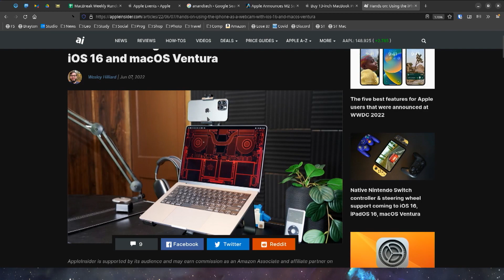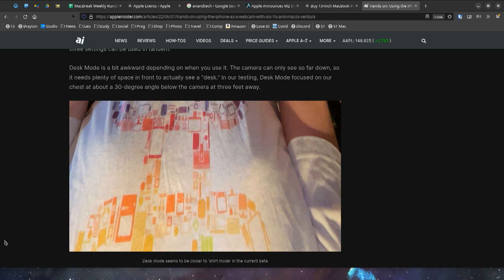Apple Will Soon Let You Use Your iPhone as a Webcam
On MacBreak Weekly, Leo Laporte, Alex Lindsay, and Mikah Sargent talk about the new Continuity Camera feature that allows you to use your iPhone as a webcam.

Hosts: Leo Laporte, Mikah Sargent, and Alex Lindsay